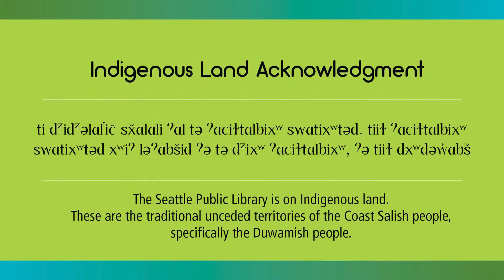Radical Self-Acceptance As Activism: The Laziness Lie, Presented By Devon Price (Contains Swearing)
Guest Curator Olaiya Land talks with Dr. Devon Price about their book, "Laziness Does Not Exist."